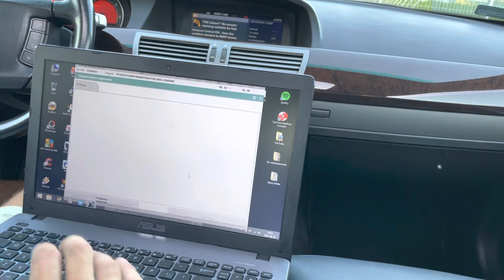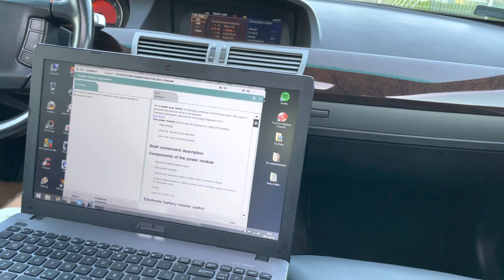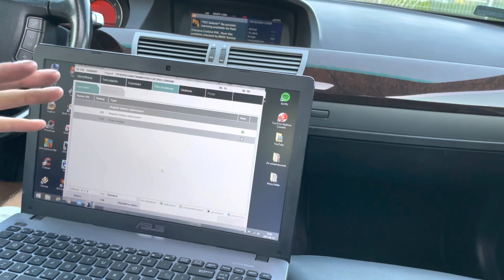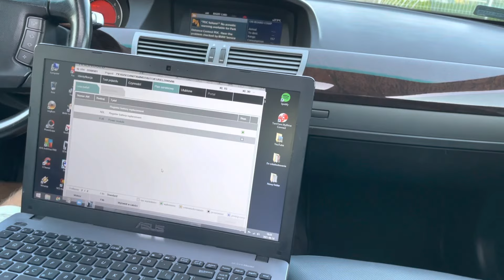BMW ISTA Rejestracja Akumulatora AGM Wymiana, START-STOP Battery Replacement | Battery Registration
Witam. Dziś wymiana i zameldowanie aku AGM w BMW e65 2005 rok.
EXIDE 12V 95Ah 850A START STOP

Pozdro ;)